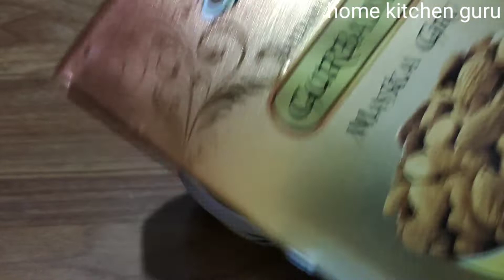एक चम्मच रोज खाएं आंखों की रोशनी बढ़ाए सर दर्द और थकान दूर करें | home remedy for improve eyesight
Eyesight improve karne ke liye homemade powder recipe
Home remedy for week eyesight
How to heal your eyesight naturally
How to remove your spectacles
Natural eye care tips
Immunity booster powder
Powder for kids
Easy way to improve your eyesight
Home remedy
Aankhon ki Roshani badhane aur chashma chhudaane ka ramban nuskha
Eye ki Roshni badhane ke tips in Hindi
Eyesight kaise badhaen
Eyesight improve food
matke ka Pani Thanda kaise hota hai
aloevera ka Achar
Ajanta baking powder